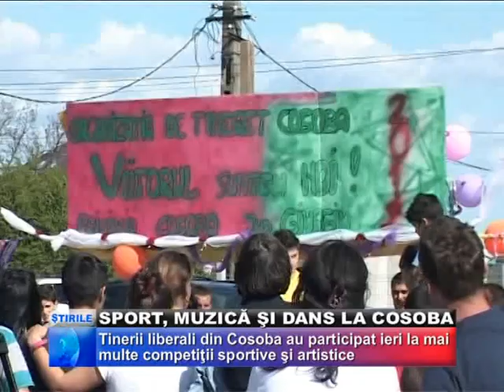2012 04 23 sport, muzica si dans la cosoba